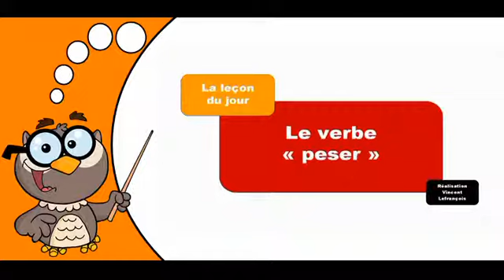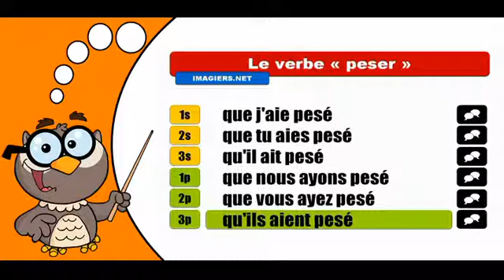Les verbes conjugués # Peser = Subjonctif passé